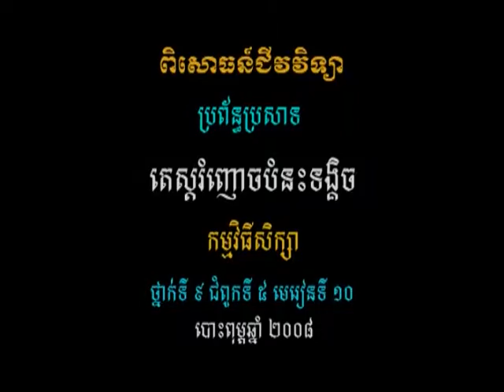វីដេអូពិសោធន៍មុខវិជ្ជាជីវវិទ្យា ផ្នែកទី៦.២ តេស្តរំញោចបំនះទង្គិច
គោល​បំណង​សំខាន់​នៃ​វីដេអូ​ពិសោធន៍​នេះ គឺបង្ហាញតេស្តរំញោចបំនះទង្គិច